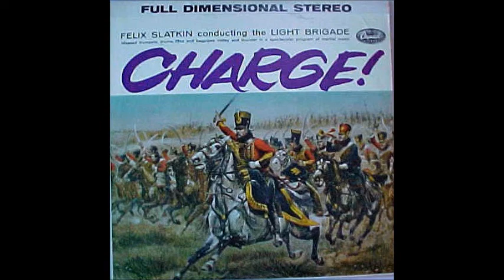Leo Arnaud (1904-91): Four selected pieces for winds, brass & percussion, conducted by Felix Slatkin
From Side One
I. Bugler's Dream 00:00-03:55

Side Two
II. Fifes and Drums 03:55-10:40
III. Bagpipes and Drums 10:40-16:00
IV. When Johnny Comes Marching Home 16:00-20:05
Performed by The Light Brigade conducted by Felix Slatkin (1915-63)